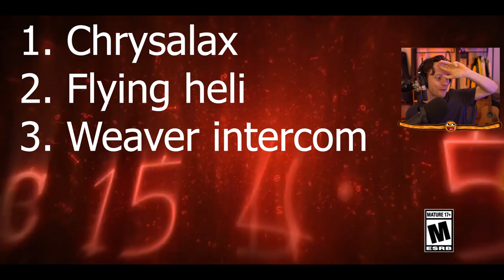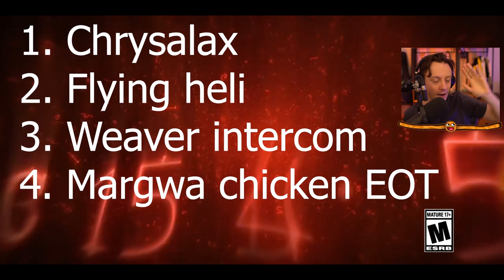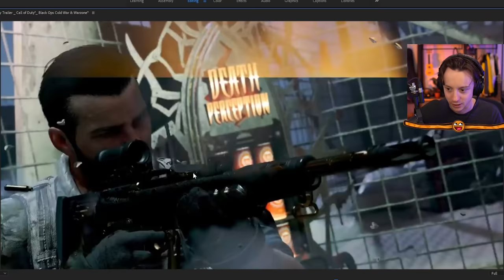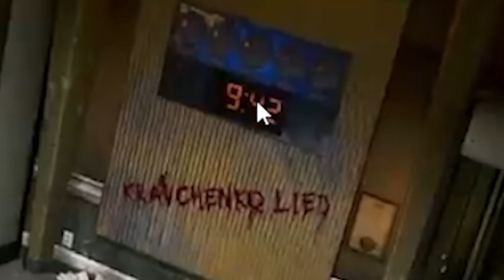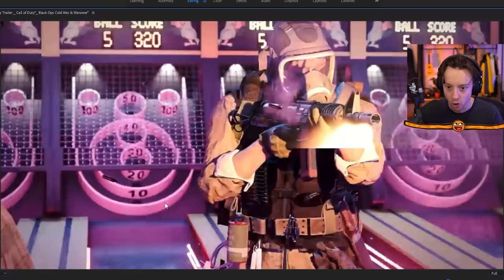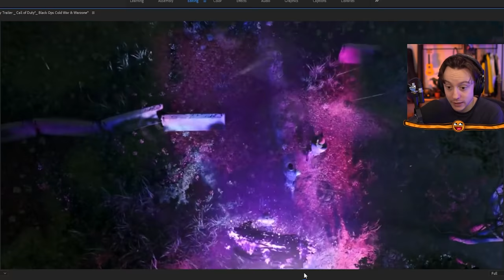DLC4 "FORSAKEN" GAMEPLAY TRAILER! NEW BOSS, PERKS & MORE (Cold War Zombies)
NEW COLD WAR ZOMBIES DLC 4 TRAILER

💸 Ethereum address: MrRoflWaffles.eth